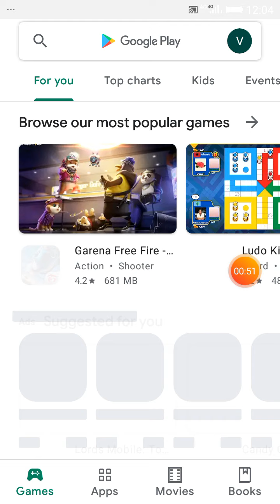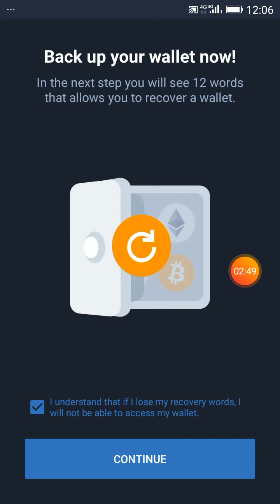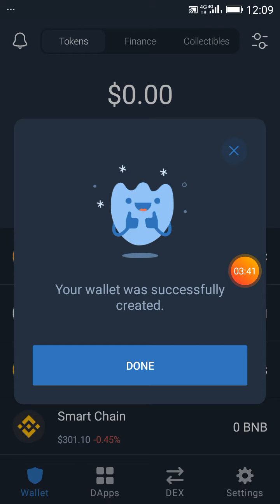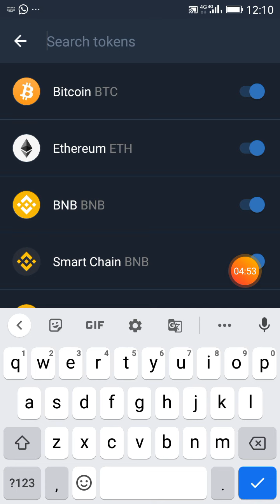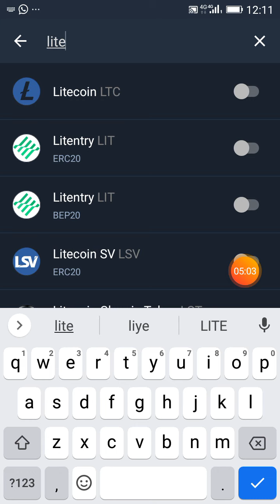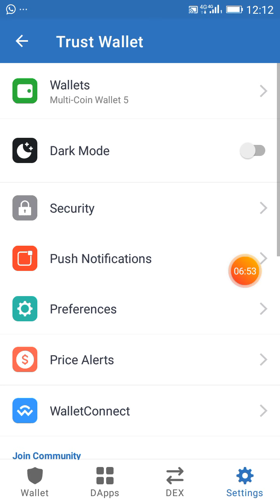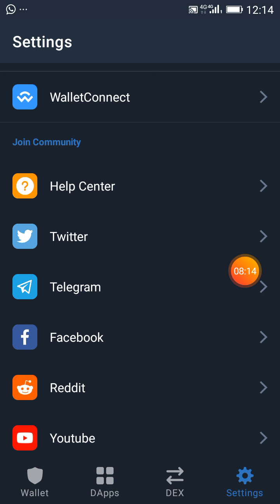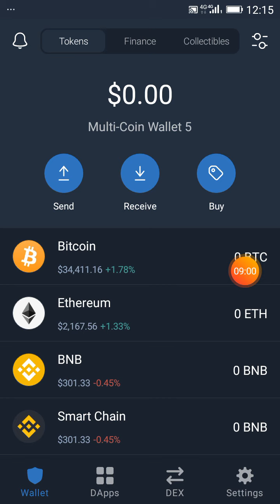How to use trust wallet| Trust wallet क्या है, इसे कैसे यूज़ करें और इसे रिकवर कैसे करें?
How to use trust wallet | Trust wallet for crypto currency

यहां पर आप सभी प्रकार की कोई भी crypto currency को ऐड कर सकते हैं जो कि ट्रस्ट वॉलेट पर अवेलेबल होगी।

Best mining website for Ethereum given bellow:-

ज्यादा जानकारी के लिए आप इस वीडियो को देखें।

TRUST WALLET AIRDROP TODAY | TOKEN CLAIM FREE- FREE TOKEN 2021 |
NEW CRYPTO AIRDROP TOKEN TODAY
Or
Search on telegram : -  Airdrop & learning platform {ALP}

दोस्तों मैं यहां आपको फ्री Airdrop दिलाने की कोशिश करता हूं। अगर कोई भी व्यक्ति या कोई भी आपसे किसी भी प्रकार से पैसा लेने की कोशिश करे तो ऐसे स्कैमर और व्यक्तियों से दूर रहे। इनके झांसे से बचे!

* अगर आपको कोई आर्थिक नुकसान होता है तो इसके जिम्मेदार आप स्वयं होंगे।

* हम किसी भी प्रकार से आपको पैसा इन्वेस्टमेंट करने की सलाह नहीं देते।